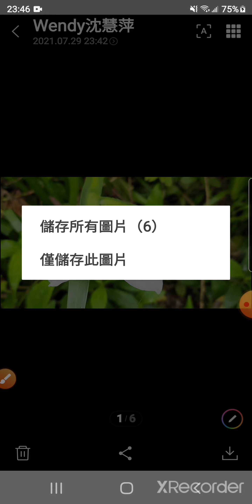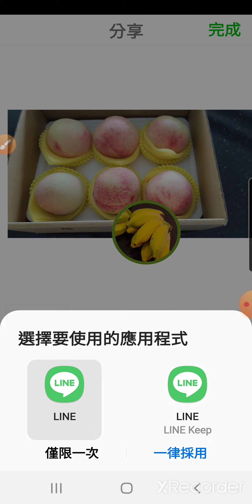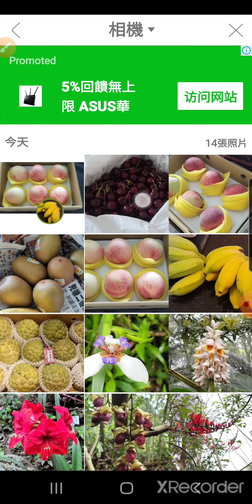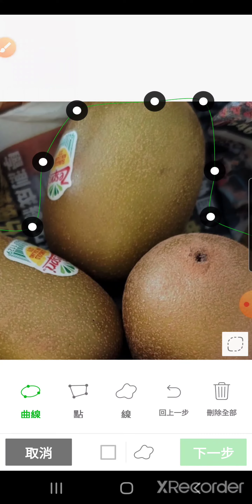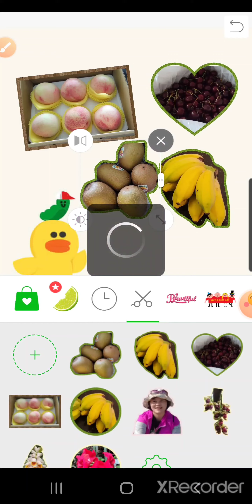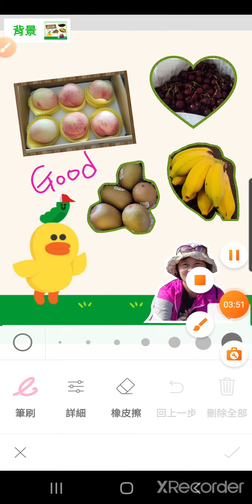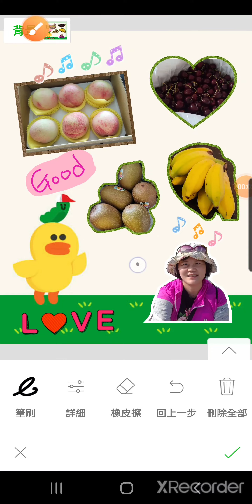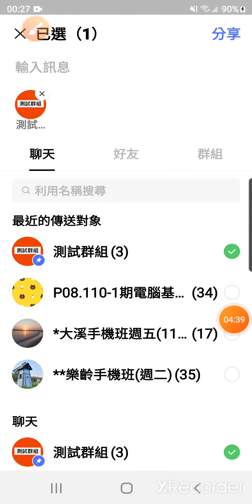Line Camera教學6(手繪貼圖1)[手機錄製]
Line Camera教學6(手繪貼圖1)[手機錄製](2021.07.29錄製)
主題：圖片中加圖片、手繪貼圖+貼圖裁切+筆刷(手繪貼圖)+文字
範例：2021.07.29手機班線上學習範例